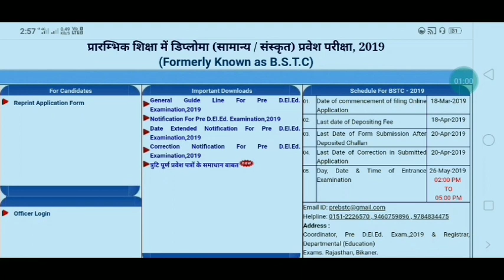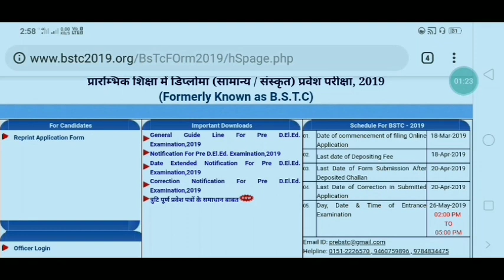pre bstc परिणाम आज शाम 5 बजे घोषित होगा ll pre bstc result announced today 5 pm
My mic

My tripod
My phone